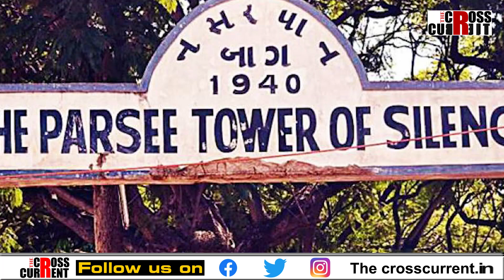কিয় পাৰ্চী নিয়মেৰে সৎকাৰ কৰা নহ’ল ৰতন টাটাৰ মৃতদেহ?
শগুনক খাবলৈ দিয়া হয় শৰীৰ। ৰখা হয় Tower of silence ত। কিন্তু কিয় পাৰ্চী নিয়মেৰে সৎকাৰ কৰা নহ’ল ৰতন টাটাৰ মৃতদেহ?